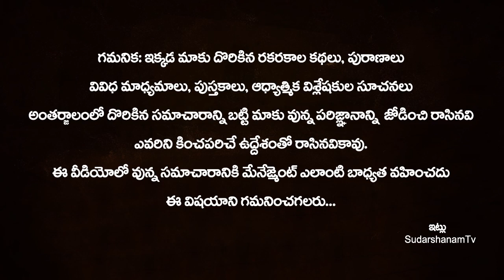సెప్టెంబర్ 06 పొలాల అమావాస్య ఈరోజు శుభముహుర్త పంచాంగం..!! Polala Amavasya Panchangam Telugu 2021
సెప్టెంబర్ 06 పొలాల అమావాస్య ఈరోజు శుభముహుర్త పంచాంగం..!! Polala Amavasya Panchangam Telugu 2021 || Panchangam 2021 | Polala Amavasya | SudarshanamTv